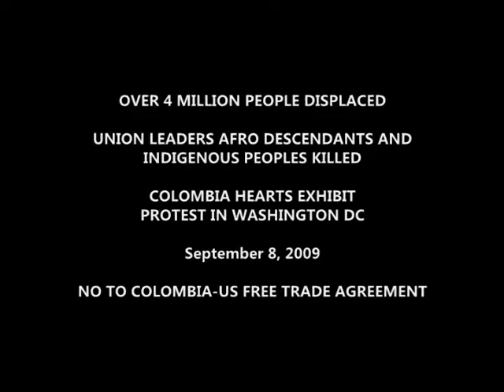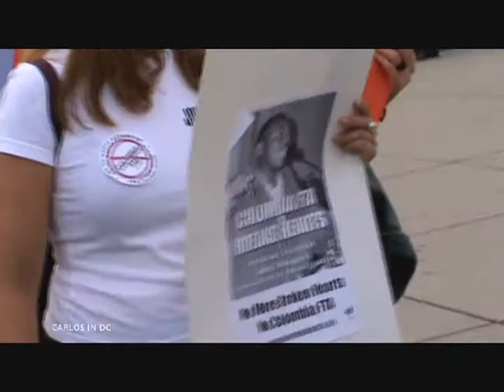Colombian Hearts in Washington DC: white-washing crimes of Alvaro Uribe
A group of human rights activists and labor organizers organized a protest last Tuesday September 8 at Union Station, to denounce the campaign "Discover Colombia Through Its Heart" as an attempt to promote the pending U.S.- Colombia Free Trade Agreement and to hide the crimes committed by the Colombia's government led by president Alvaro Uribe, accused of violation of human rights, the killing of labor unionists and Indigenous civilians, forced displacement of over 4 million Colombians -mostly Afro descendants and Indigenous peoples- and links to paramilitary and drug trafficking groups.